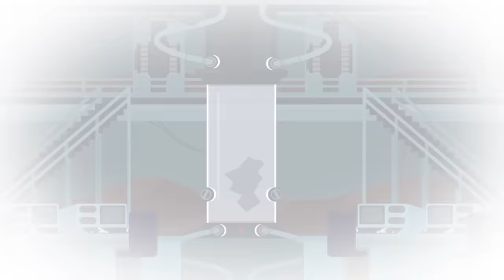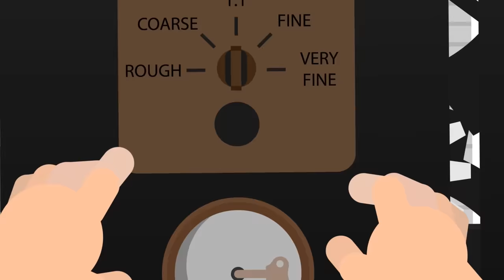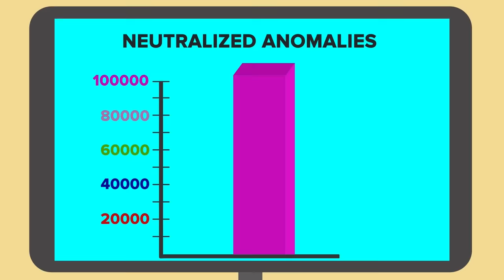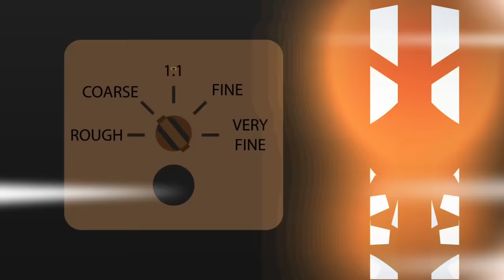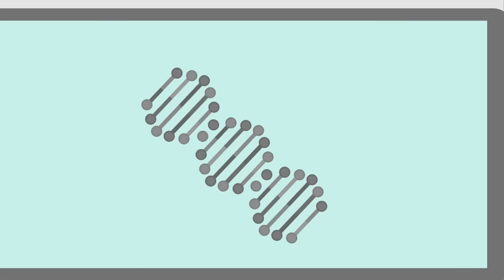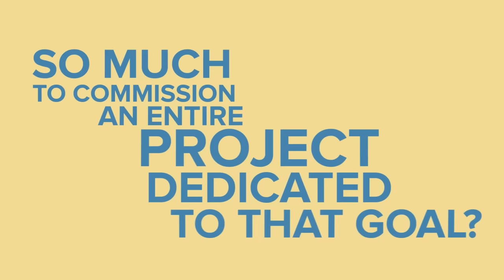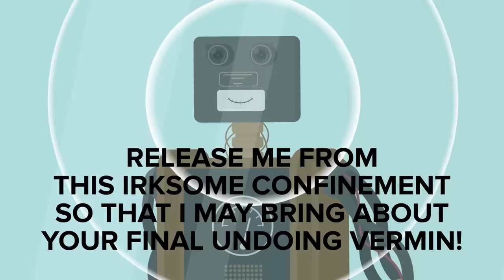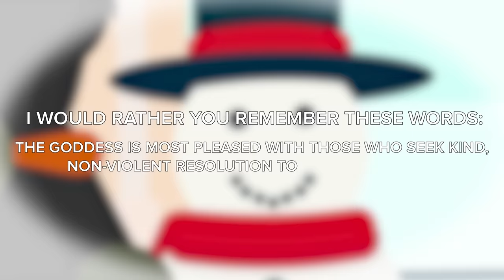SCP-1637 Army of the Future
00:00 SCP-1637 Army of the Future
16:59 SCP-5000 - The Suit
28:15 SCP-5514 - The Dragonslayer
41:30 SCP-4511 - SWINE GOD
53:42 SCP-914 - The Clockworks
01:06:29 What If SCP-096 Was Put Inside SCP-914?
01:26:57 SCP-001 - The Broken God - Ouroboros Cycle
01:40:36 SCP-2273 - Major Alexei Belitrov
01:52:48 SCP-914 What Did YOU Put In It?!
02:10:16 SCP-001 EX - A Good Boy
02:23:23 Living Ice Cream Van SCP-1386
02:35:15 SCP-261 - Pan-Dimensional Vending Machine
02:47:23 What if SCP-1471 MalO Was Put Inside SCP-914?
03:04:49 SCP-882 - A Machine
03:17:43 SCP-294 - The Coffee Machine
03:35:54 What if SCP-035 Was Put Into SCP-914?
03:57:53 Robot Battle Royale SCP-1370 - Pesterbot
04:09:48 SCP-079 - Old AI
04:22:23 SCP-049, but INSIDE SCP-914
04:36:34 SCP-217 - The Clockwork Virus
04:55:44 SCP-158 - Soul Extractor
05:08:50 SCP-2099 - Brain in a Jar
05:22:23 SCP-212 - The Improver
05:33:08 What if SCP-3008 Staff Was Put Inside SCP-914?
05:51:59 Project Dammerung - SCP-3448 - Half-Death MRI Machine
06:04:56 SCP-001 - Church of the Broken God EXPLAINED
06:25:59 SCP-001 Oppress Withhold
06:41:22 What if Your Gaming Skills Were This Good? - SCP-1875 - Antique Chess Computer
06:59:55 SCP-2183 - The Ride Never Ends
07:11:32 SCP-1370 Inside SCP-914
07:25:12 Evil Monster Created by SCP Foundation SCP-2419 - The Laughing Men
07:38:57 SCP-291 - Disassembler/Reassembler
07:50:50 SCP-2000 - Deus Ex Machina
08:03:32 SCP-2273 - Major Alexei Belitrov Sad Origin Story
08:15:58 What Actually Happened to Major Alexei Belitrov? SCP-2273 - Tale

SCP-1637 Army of the Future is based on "SCP-1637" by HammerMaiden